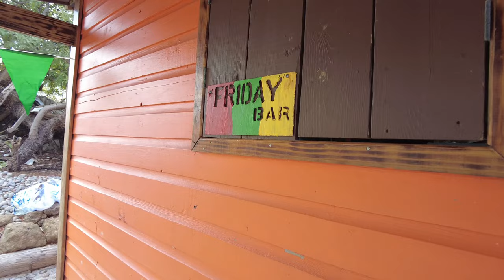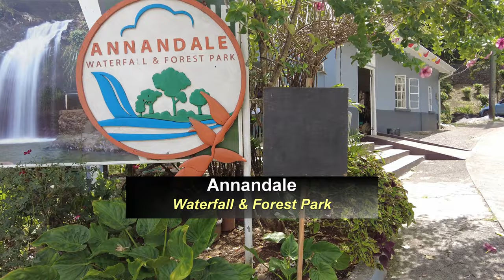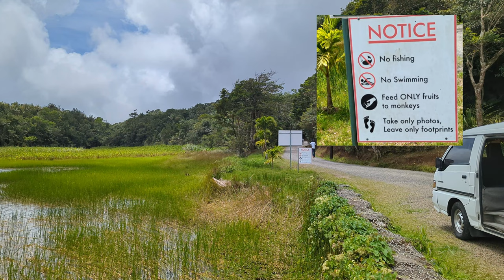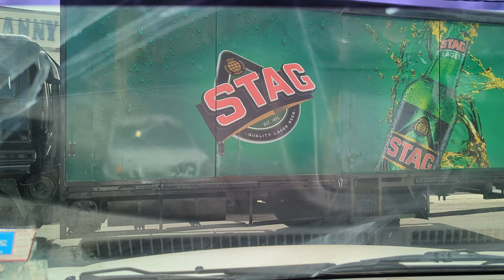Grenada Road Trip | Waterfall + Grand Etang Lake + Grenville 🇬🇩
In this video I go on road trip from St Georges to Grenville and with stops at Annandale Waterfall, Grand Etang Lake and picked some mangoes in Saint Andrew. Enjoy the amazing scenery of Grenada as we drive along the curvy roads.